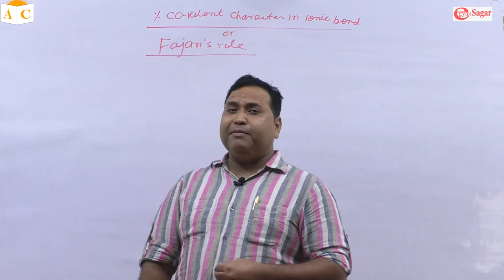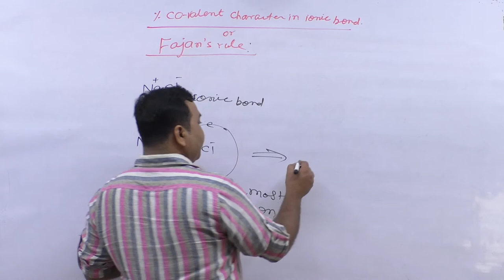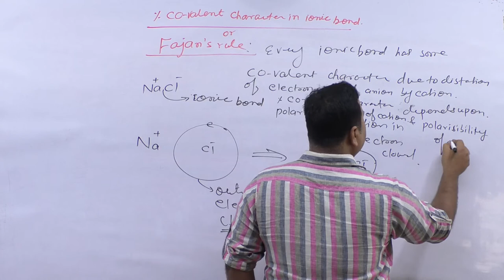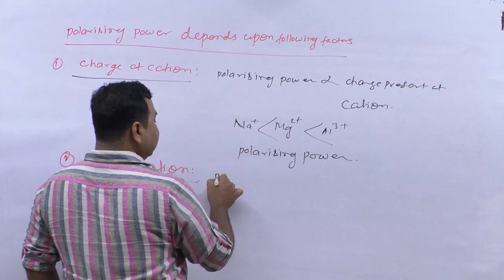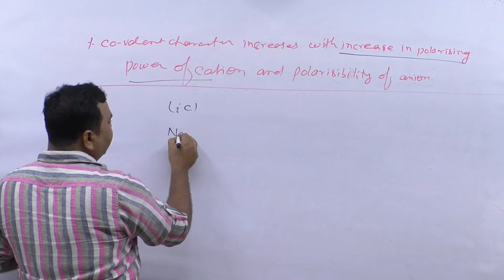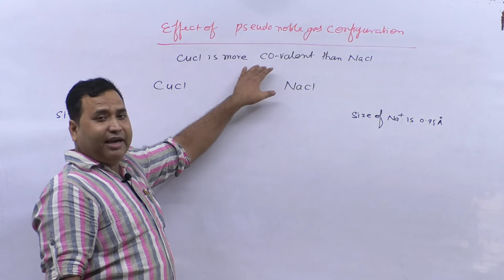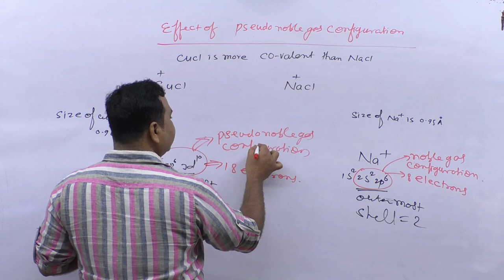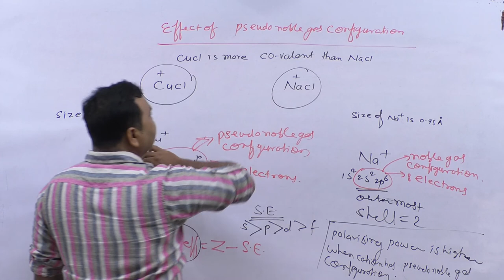CHEMICAL BONDING- L- 9-FAJAN'S RULE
FAJAN'S RULE, POLARISING  POWER OF CATION AND POLARISIBILITY OF ANIONS,CHARGE DENSITY OF IONS, PSEUDO NOBLE GAS CONFIGURATION, EFFECT OF PSEUDO NOBLE GAS CONFIGURATION ON POLARISING POWER OF CATION.